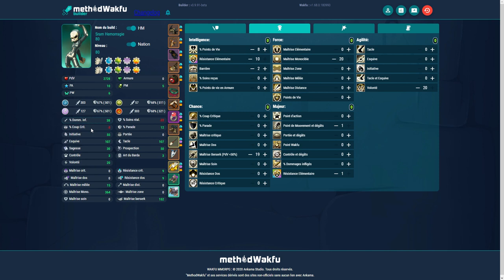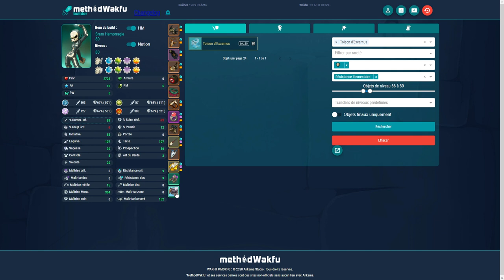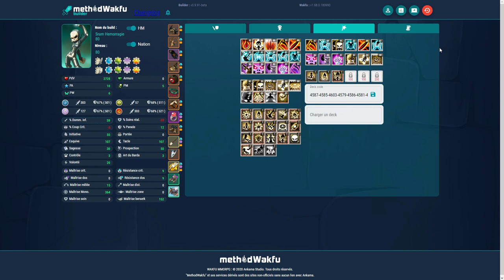☠ Build: Sram Hémorragie (no trap) PVP 80 ☠ + ANNONCE! - Wakfu (Build/Vlog)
=== LA DESCRIPTION ===
Au programmes d'aujourd'hui: Un build pour aller vous castagner en champ de bataille avec un Sram prêt à tous les saigner pour remporter la victoire!

Pardonnez moi les cuts hasardeux et certaines langue qui fourche, c'est une vidéos un peu faite avec la douleurs...

Oh, il y a aussi une annonce sur le future de la chaîne dedans!

--🎬 Le Chapitrage 🎬--

00:00·Introduction.
00:12·ANNONCE!
03:40·Principe et Deck.
13:45·Aptitudes.
18:56·Equipement.
23:56·Enchantement.